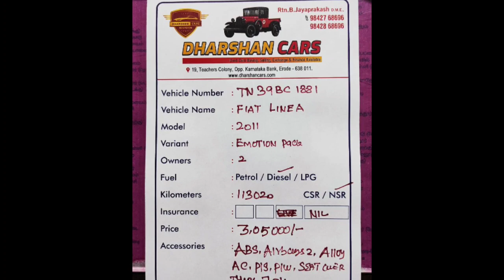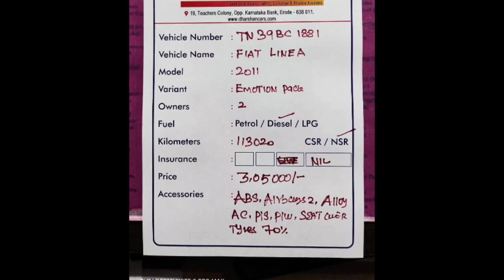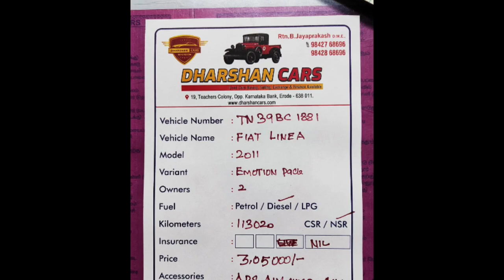Fait Linea Used Car Sales, In Tamil Nadu India, Bala Car Sales, Buying Online Services,